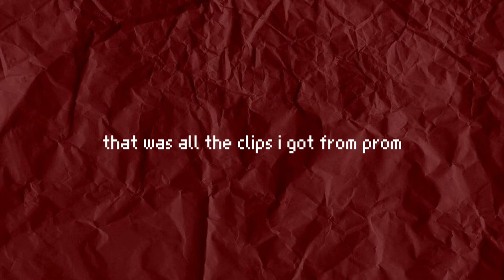prom vlog: finding a prom dress, prom grwm, at prom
i'm back again :P

♡ about ♡
name - haeyun lee
ethnicity -  korean
based in the US!
birthday - march 7
camera: canon mark g7x II, iphone 13
editing app: capcut

link: Elevator Music I Muzak & Lift Music I No Copyright Background Music (youtube.com)